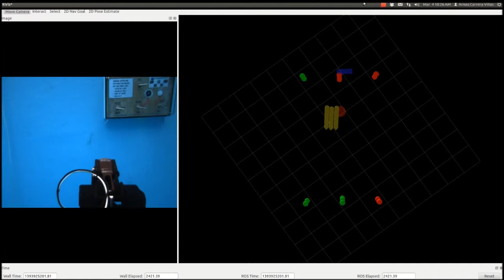Valve Turning short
The Girona500 searching for a panel and turning valves at UdG, directed by POPF.